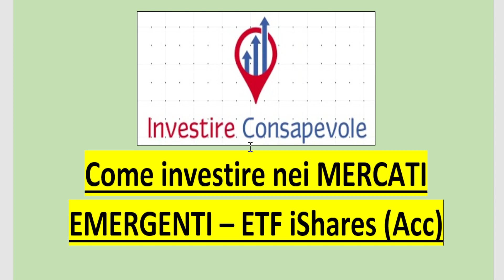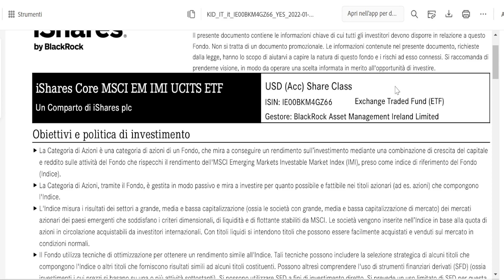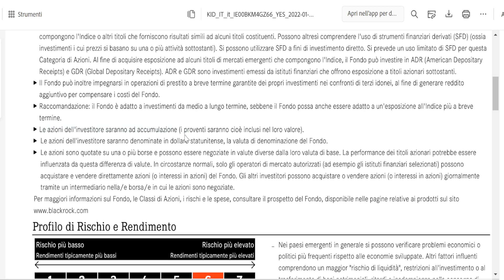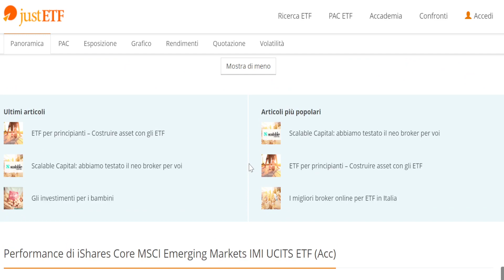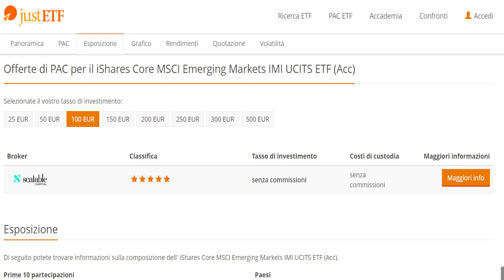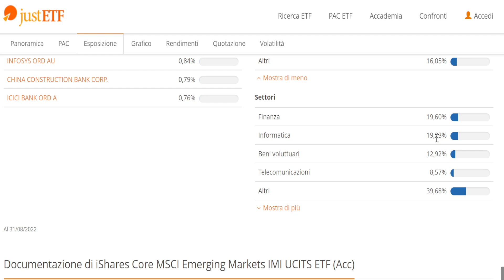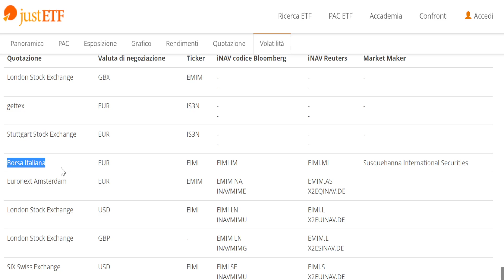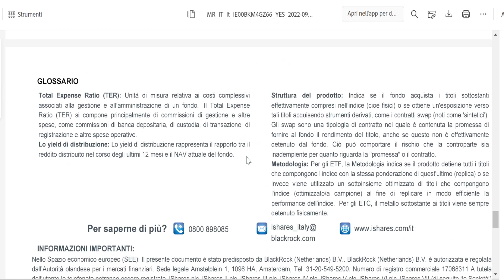Come investire nei MERCATI EMERGENTI - ETF iShares (Acc)